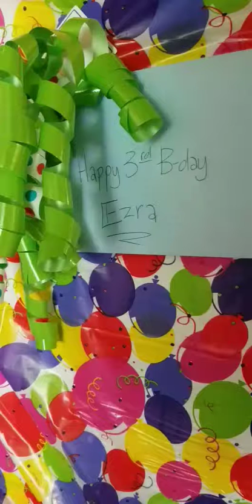Ezras 3rd Birthday Party 2017